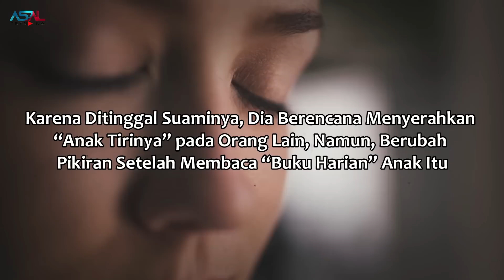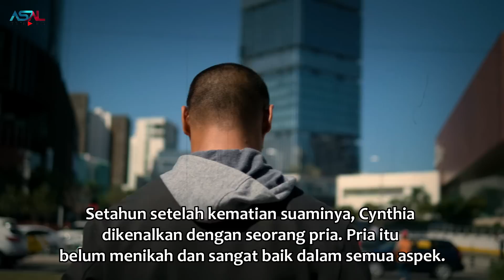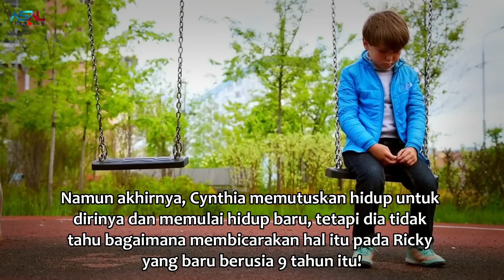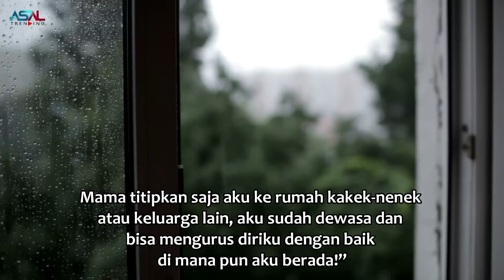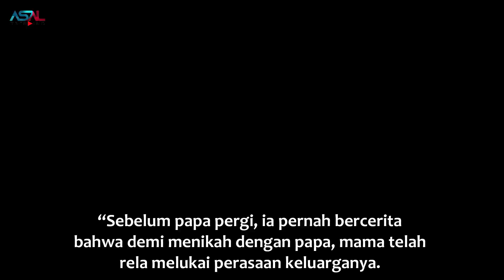Ditinggal Suaminya, Wanita Ini Akan Membuang Anak Tirinya,Tapi Dia Syok Saat Melihat Catatan AnakItu